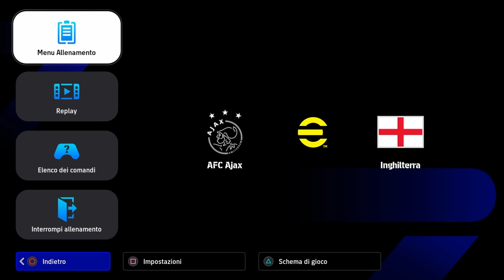HO RICREATO IL GIOCO DI CRUIJFF [IL CALCIO TOTALE] ►EFOOTBALL 24